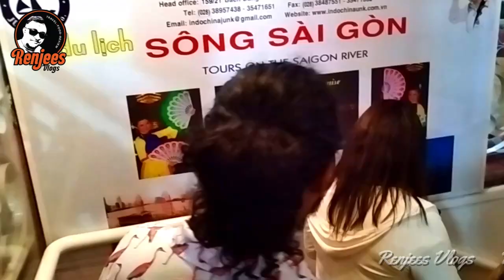വിയറ്റ്നാം ക്രൂയിസിലെ അടിപൊളി യാത്രയും ഡിന്നറും | Cool trip and dinner on Vietnam cruise | No. 283